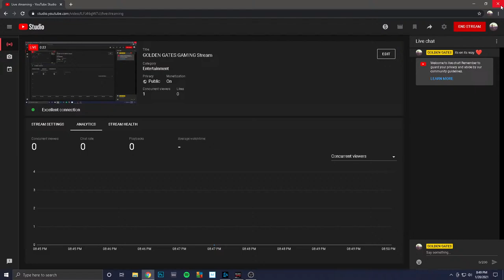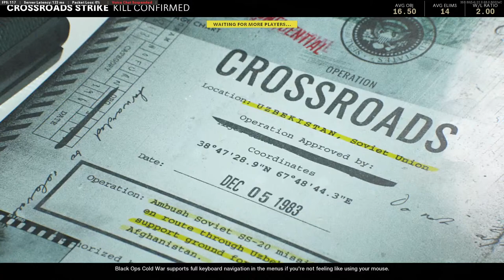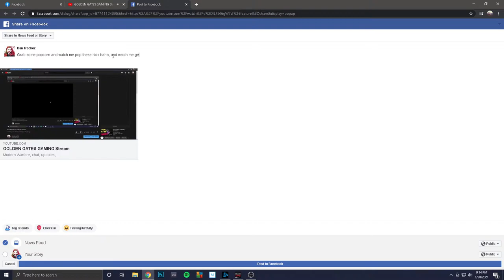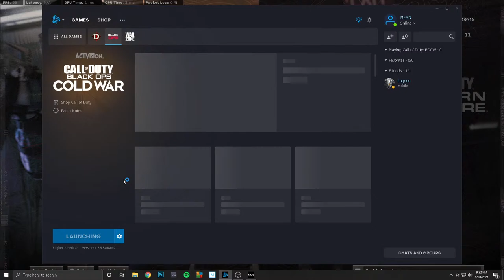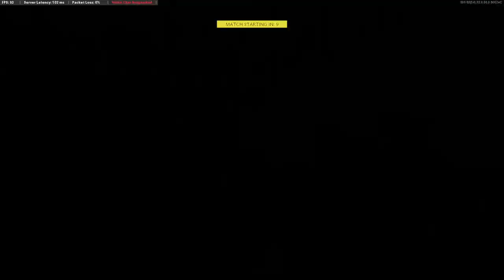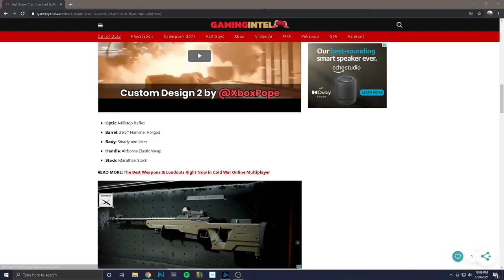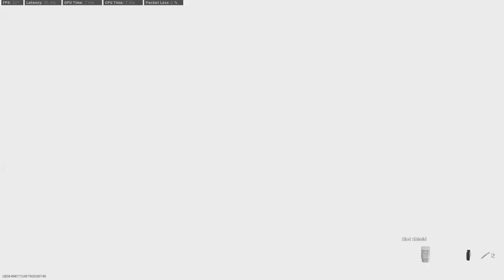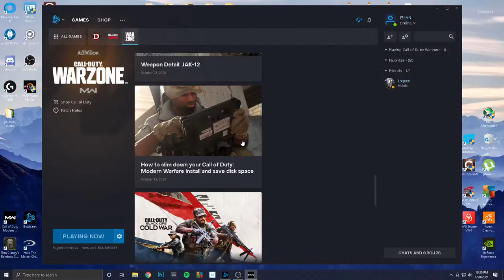GOLDEN GATES GAMING Stream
Modern Warfare, chat, updates,